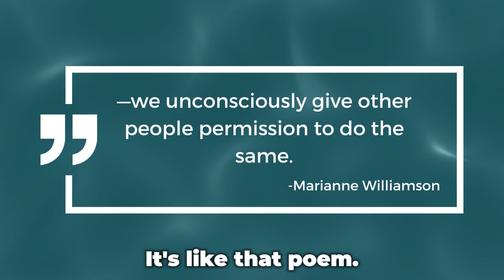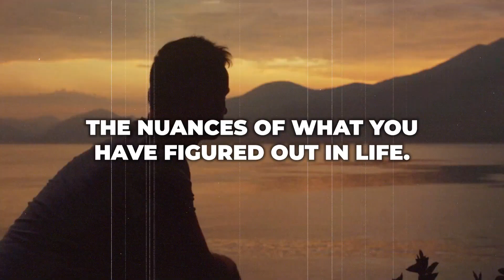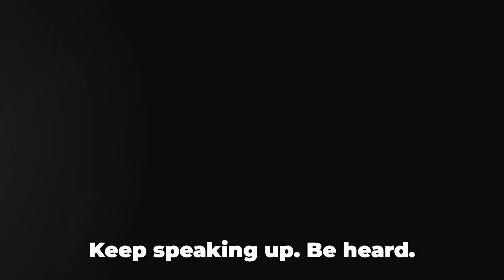Marjah Speaks Episode 01 | Know the Value of Being Known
In our pilot episode of Marjah Speaks on Youtube, let's delve deep into the topic of 'Know the Value of Being Known.' 🚀

Join me on this enlightening journey as we explore the profound impact of building your personal brand and why recognition is a game-changer in today's competitive landscape.

Don't miss this opportunity to unlock your success with me!